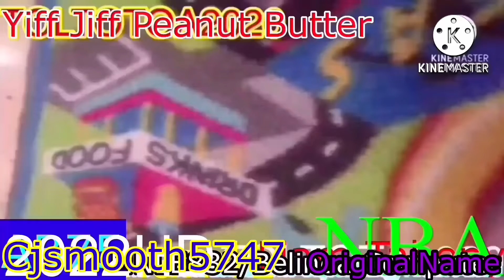Im Harem Ist Der Teufel Los (Round 18)